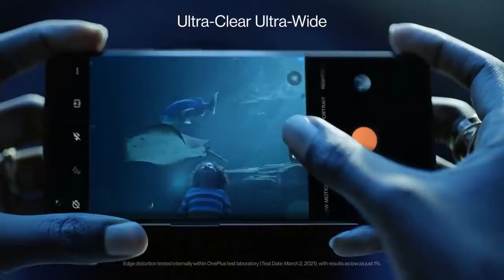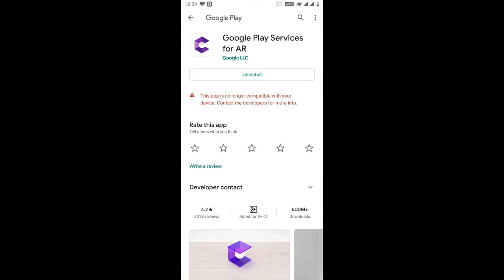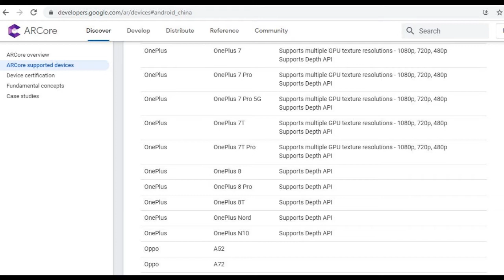Why I returned my OnePlus9Pro? OnePlus9Pro5G not compatible.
The video is about critical review of OnePlus9Pro? OnePlus9Pro5G not compatible with Google ARcore.